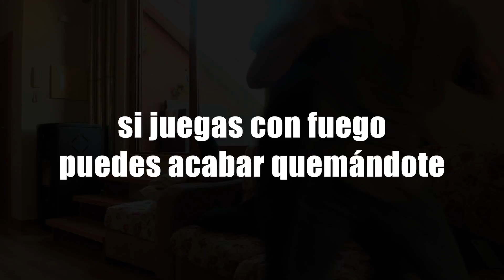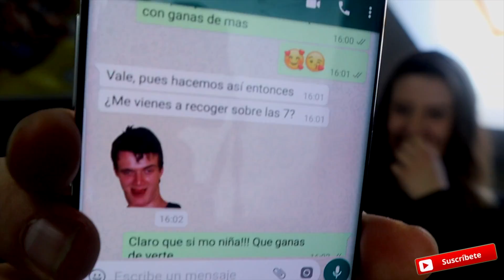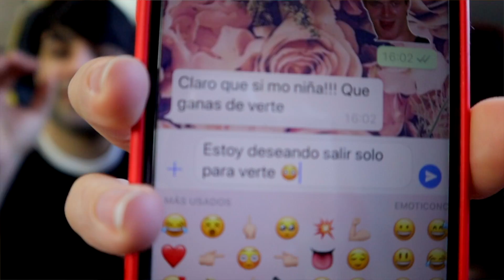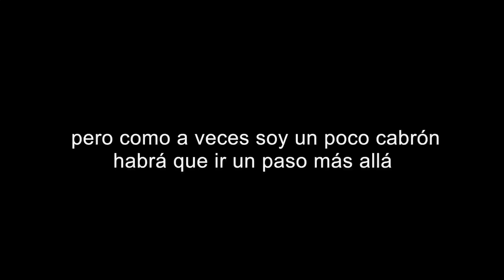BESO A LA NOVIA DE MI AMIGO!!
Hoy le gasto una broma Dave muy pesada. Le hago creer que estoy liado con su novia y casi me pega.

|| CANALES AMIGOS ||